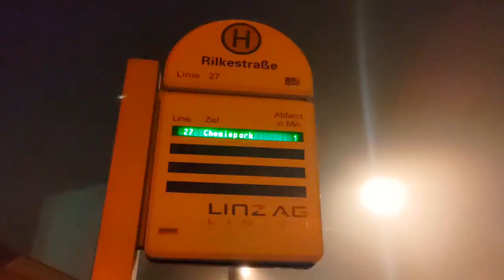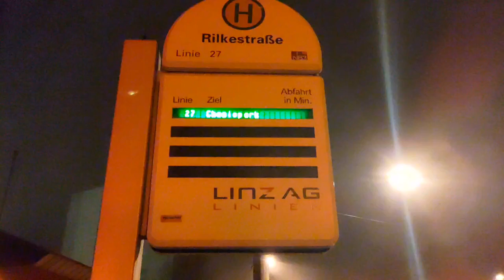Austria mai Bus Ki Timing😰😳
I travel different countries and make vlogs for my beautiful audience.